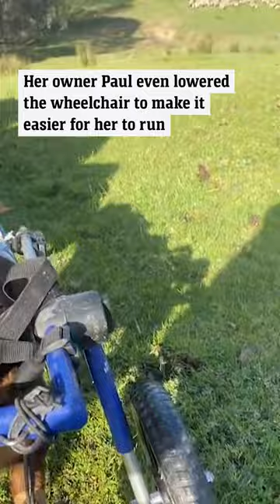Adorable wheelchair bound dog makes a comeback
A wheelchair bound sheep dog has gone viral online after adorable clips of them chasing sheep on a farm were posted to TikTok.